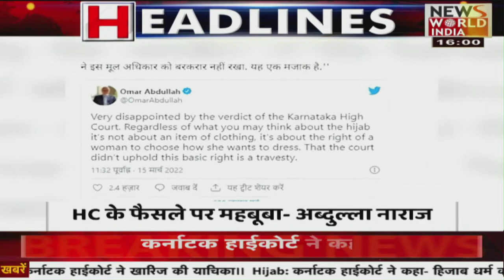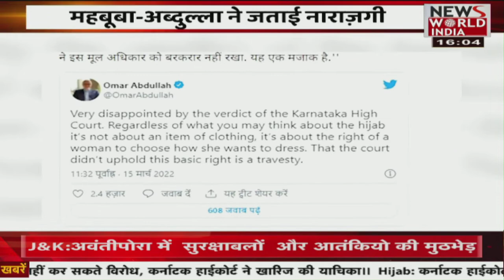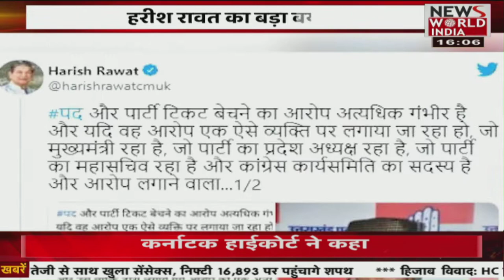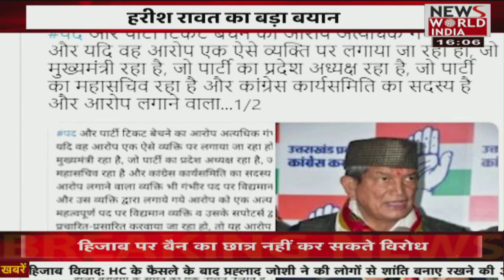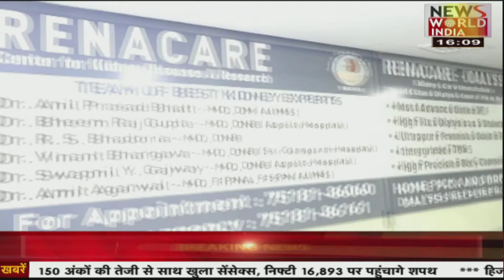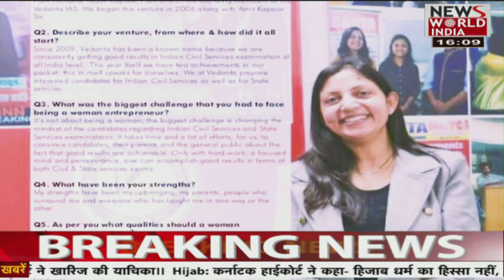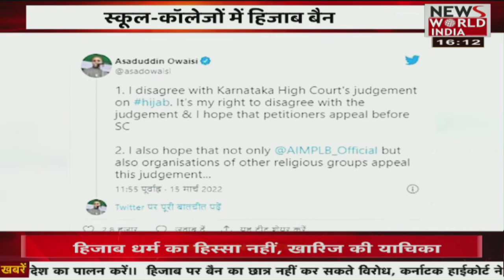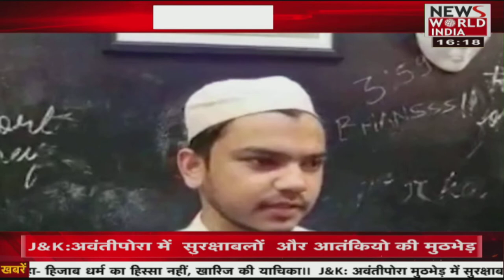खबर वही जो, हमने कही,| Latest News | Hindi News | Breaking News । News World India